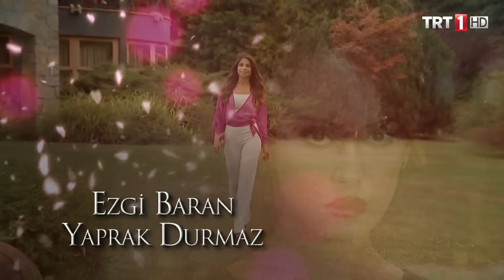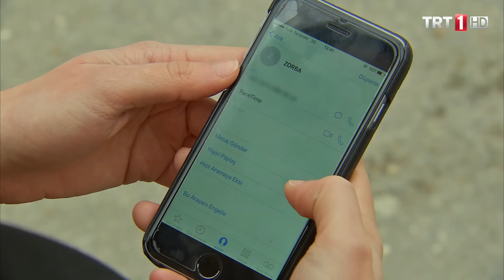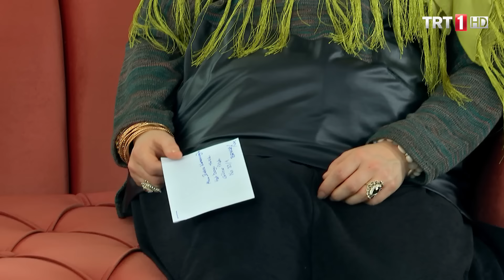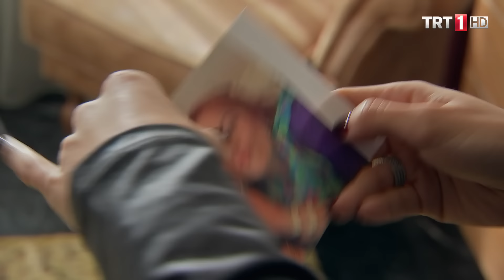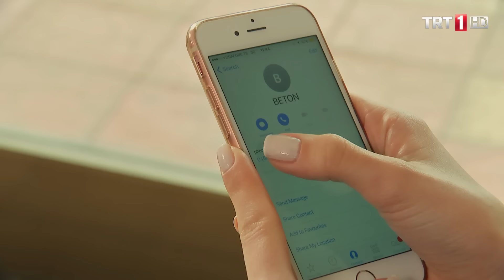Adını Sen Koy 115.Bölüm